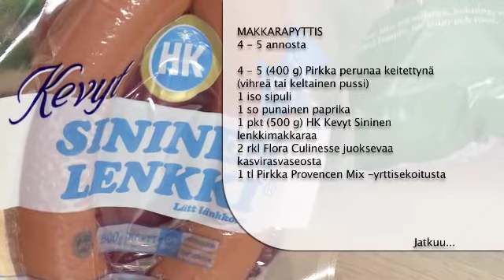Makkarapyttis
MTS_110314.mov